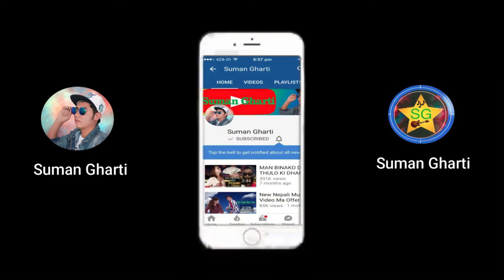Asar 15 | Happy Asar 15 | Vlogs | Sweet Memorable day | Ghartivlogs